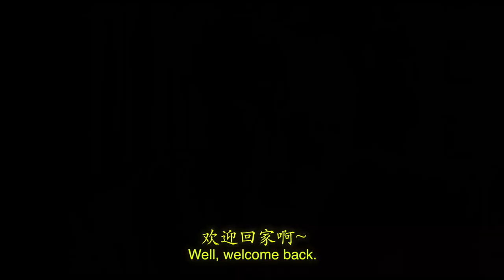Knives Out: What's it like being on set with Rian Johnson, Michael Shannon《利刃出鞘》人物专访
《利刃出鞘》人物专访
Reporter: Meiling Jin
Interviewing Director/Writer Rian Johnson and Michael Shannon for Knives Out.